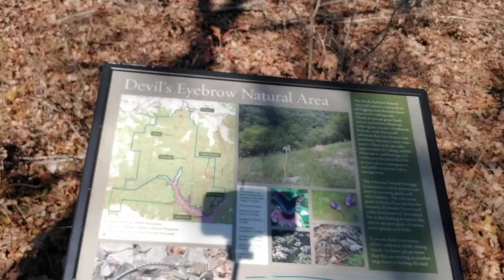Hiking With 20 - Black Pill Nihilism and The Fate of Empires